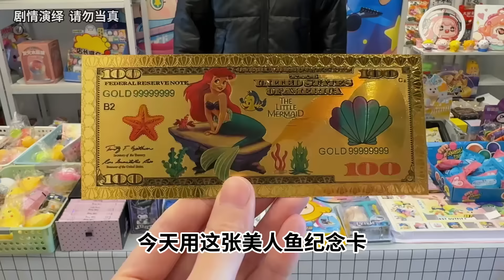用美人魚紀念卡，換小賣部鮮花盲盒和尋寶捏捏樂，會有什麼寶貝？